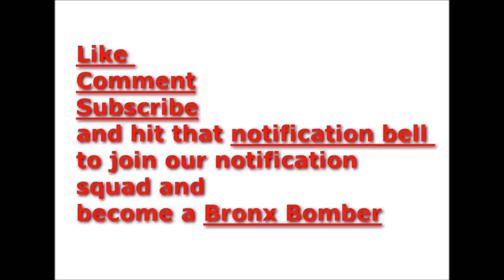Floyd Mayweather Daughter YAYA is arrested for alleged knife attack on NBA YoungBoy Baby Momma